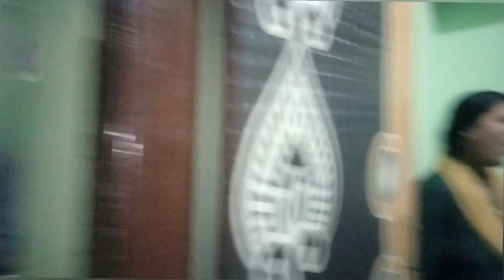ଗୋଟେ ଗେମ୍ ହେଲା। ବହୁଡ଼ିନପରେ ଭୋଜି ଗୋଟେ ହେଲା